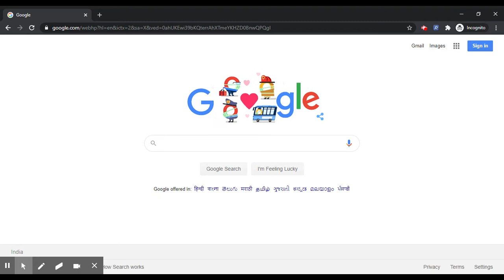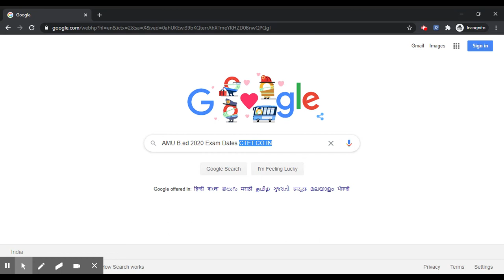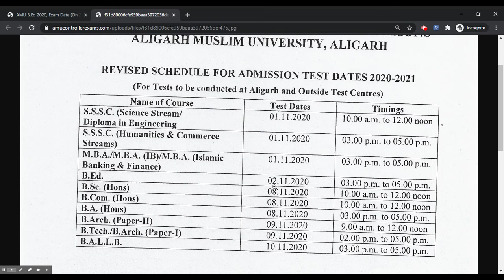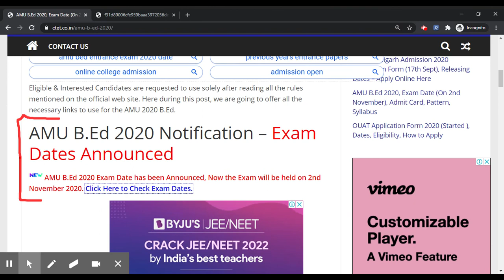AMU B.Ed 2020 Exam Dates (Announced) -Check Complete Exam Date Schedule & Official Notification Here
AMU B.Ed 2020 Exam Date has been Announced, Now the Exam will be held on 2nd November 2020. AMU B.Ed known as Aligarh Muslim University Bachelors in education & this test is conducted by Aligarh University itself.